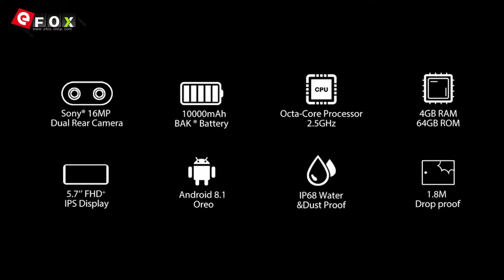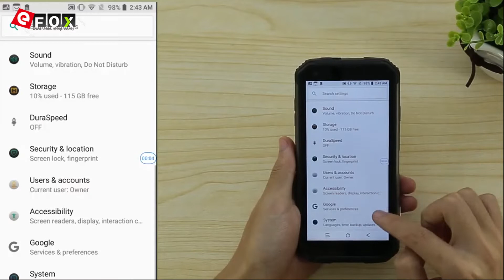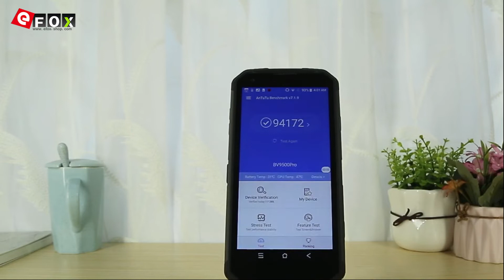Blackview BV9500 Pro Unboxing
Höhepunkte

- IP68 Wasserdicht Staubdichtes Smartphone
- 5.7 Zoll IPS Corning Gorilla Glass 3 FHD+ Bildschirm, 2160*1080 Pixel
- Helio P23 MTK6763T 2.5GHz Octa Core
- Unterstützt Entsperrung mit Seiten Fingerabdruck
- 6GB RAM + 128GB ROM, Unterstützt TF-Karte bis zu 128GB
- SONY IMX298 16 MP & 0.3 MP Dual Hauptkamera + SAMSUNG 13 MP Frontkamera
- Unterstützt NFC, OTG, USB Type C etc.
- 10000mAh Akku, Unterstützt 12V 2A Schnelllade und Wireless-Charging
- Dual-SIM: Nano-SIM + Nano-SIM + TF-Karte, Drei-Karte Slot
- Netzwerk: GSM 850/900/1800/1900MHz, WCDMA 850/900/1700/1900/2100MHz,
  FDD-LTE B1/B2/B3/B4/B5/B7/B8/B12/B13/B17/B18/B19/B20/B25/B26/B28, Unterstützt 2G & 3G & 4G LTE Network